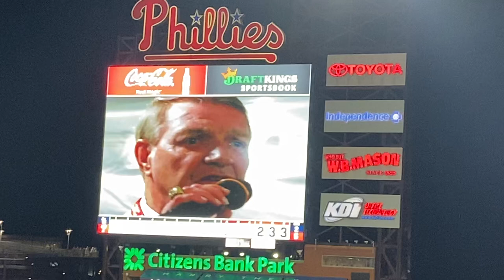Harry Kalas high hopes 7/3/22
Sellout crowd of 44,225 sings along after the Phillies defeat the St Louis Cardinals 4-0.